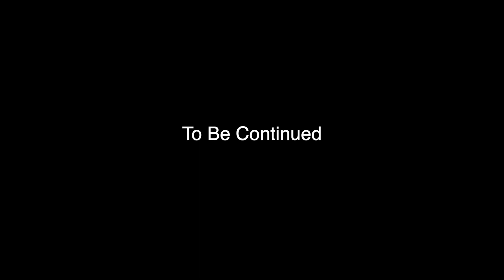Grounded 716 Ep 2: Turning A New Leaf